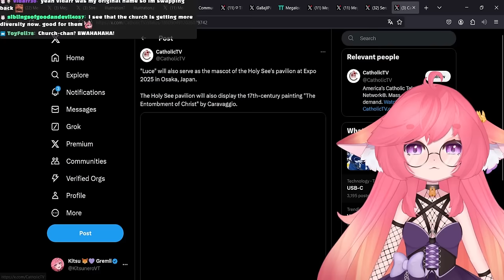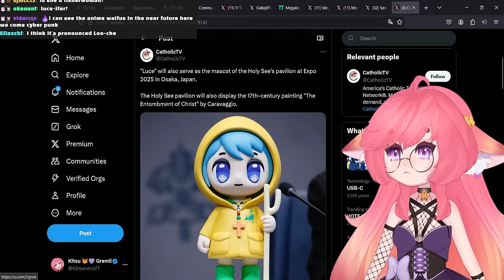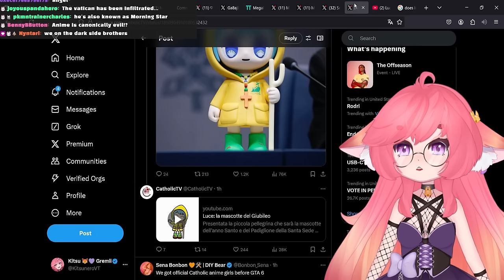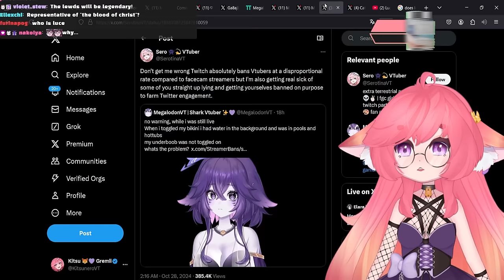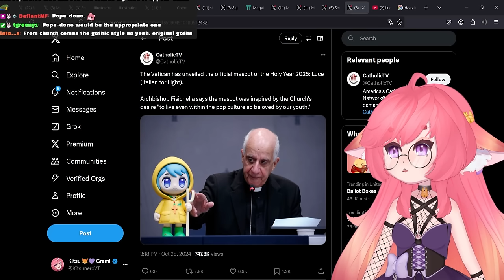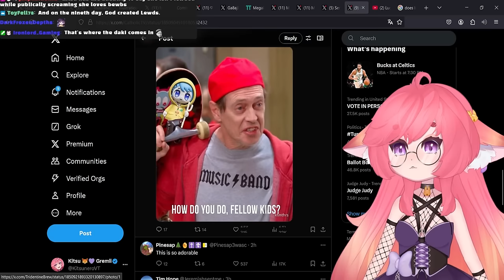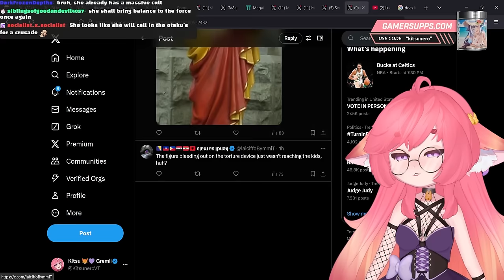Anime Has Reached a New Peak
LUCE-CHAN IS HERE!